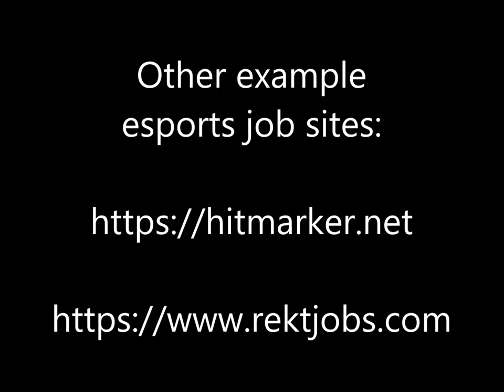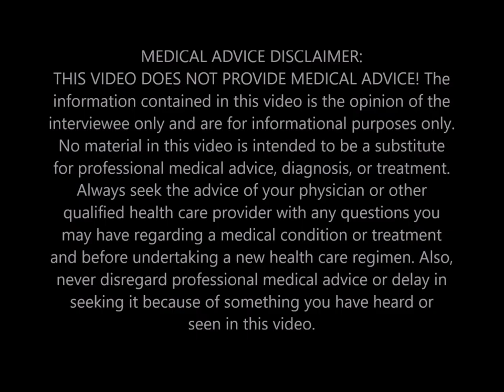Esports Jobs with Violeta Ivanova (Esports Physiotherapist)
Esports Health & Performance Interview:
ESPORTS JOBS
Violeta Ivanova (Esports Physiotherapist)

QUESTIONS:
1) Could you please introduce yourself and also provide your educational background?
2) What made you want to get into esports?
3) What is your favorite part about working in esports?
4) What is the biggest challenge you face working in esports?
5) Why do esport teams need a health and performance support staff?
6) What are the different types of jobs in esports currently?
7) How often are job openings available in these positions?
8) What is the difference globally in terms of esports jobs?
9) What areas in the esports industry are trending towards more job opportunities?
10)  Can someone work full-time in esports sport science presently?
11)  I’ve heard people start their career with free consulting and other forms of volunteer work, how does compensation typically work in esports?
12)  Where would you go to look for jobs in the esports field?
13)  What is the biggest piece of advice you would give someone looking to work in esports?
14) How can people get in contact with you?

THIS VIDEO DOES NOT PROVIDE MEDICAL ADVICE!
No material in this video is intended to be a substitute for professional nutrition or medical advice, diagnosis, or treatment. Always seek the advice of your physician or other qualified health care provider with any questions you may have regarding a nutrition plan, medical condition or treatment and before undertaking a new health care regimen. Also, never disregard professional medical advice or delay in seeking it because of something you have heard or seen in this video.